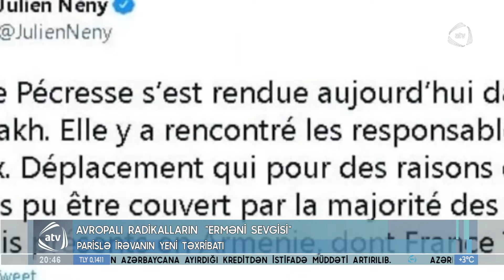Avropalı radikalların "erməni sevgisi"